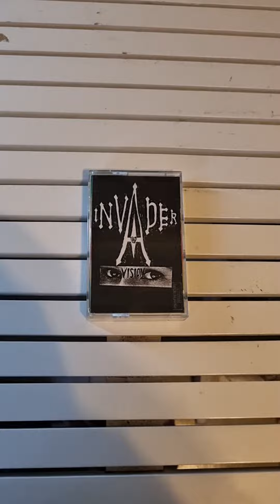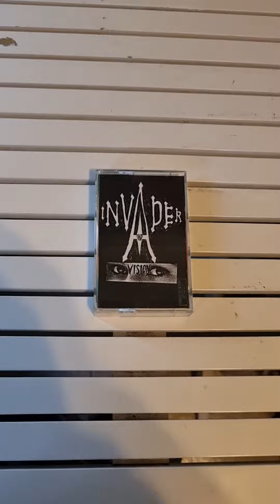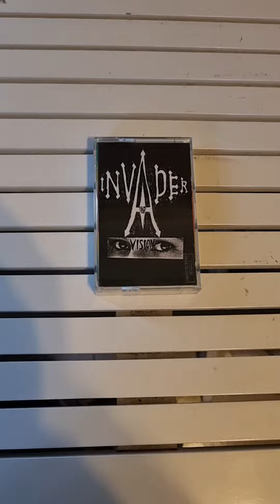INVADER (Invader demo VISION 1995) Narrow road: